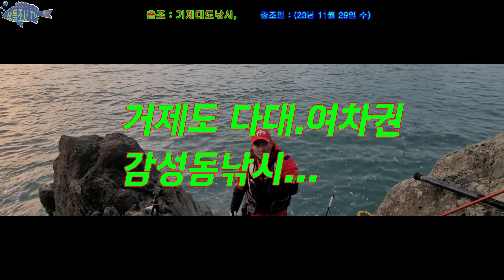밤에도 물고, 낮에도 물고... 이 채비에도 물고,저 채비에도 물고....감성돔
낚시를 갈때마다 밤낚시를 하지만...
오늘처럼 손맛보기는 처음입니다
그리고...끄심바리에도 손맛을 보고...ㅎ

NOTICE: My music is NOT in CC (Creative Commons or Public Domain. I control the copyright).

 • Hozgram - Rokit (One Audio No Copyrig...

Positive Fuse – French Fuse (Dance & Electronic – Bright)
Title: Positive Fuse
Artist: French Fuse
Genre: Dance & Electronic
Mood: Bright

 • Tropic Fuse  – French Fuse (Dance & E...

Download free and safe music from this channel and use on YouTube videos.

음악
노래 1곡

Positive Fuse
French Fuse
Positive Fuse